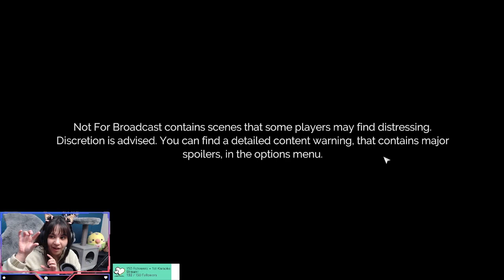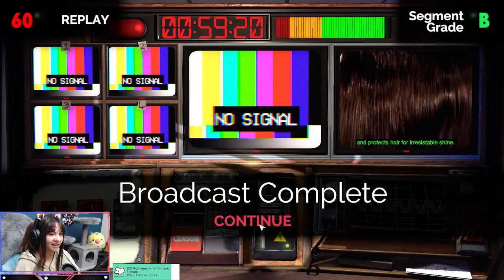I play Not For Broadcast! (Part 5)(Twitch Stream Archive)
This is a Twitch Stream archive of when I played Not For Broadcast.
Wanna watch me play stuff?